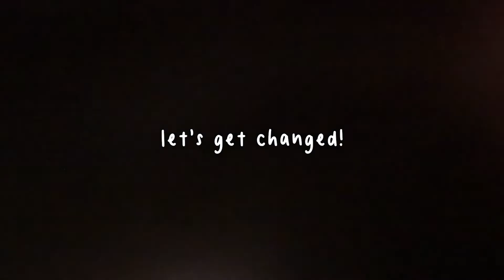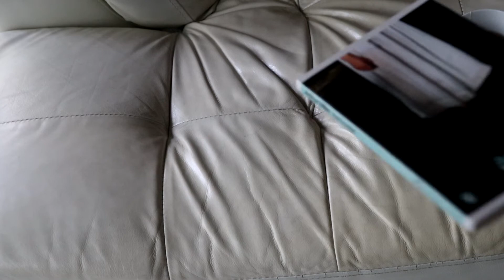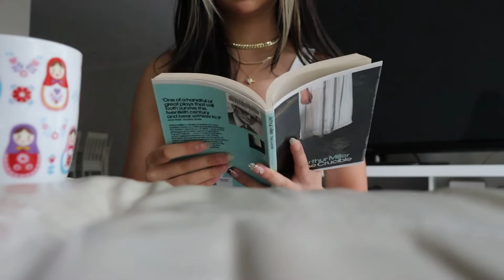VLOG: productive saturday routine (groceries, food, workouts) | gabrielle teo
HEY EVERYONE
omg we're back to a full length video wooooo! 😌🤌🧚‍♂️✨
anyway, ive missed ya! how have you been? ❤️

well anyway, i hope you enjoy this video because it was honestly such a good productive day. i went for a run, i went grocery shopping, had some really yummy food, and just had a really good day in general!!
SOooOOOOooOoO if you needed motivation to get your day going then here it is!! 👍👍👍

i hope that you enjoyed this vlog style video and let me know if you wanna see more videos like this!

alrighty, well i'll talk to you guys soon. YOURE THE BEST, DONT FORGET IT

SUBSCIRBE TO JOIN THE HOT PPL CLUB (its free and probably the best decision you'll make but you know whatever 🙄)

LOVE YOU ALL BYEEE ❤️❤️❤️
subs when posted: 1310